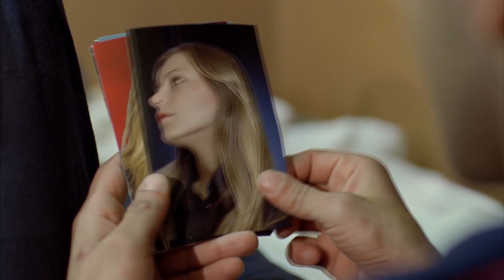Ah Yalan Dünya - Sibel Can (Ufuk Bayraktar & Vildan Atasever)